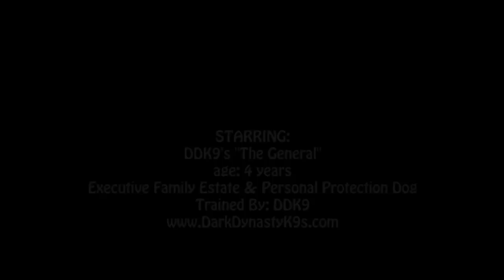Dark Dynasty K9's 2013 protection dogs elite dog training